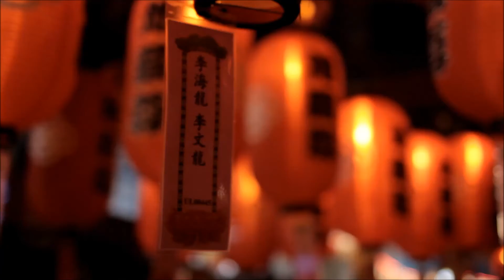音乐 幸福在這裡